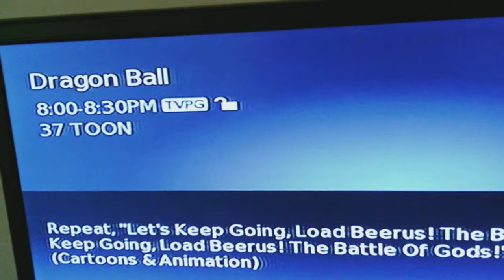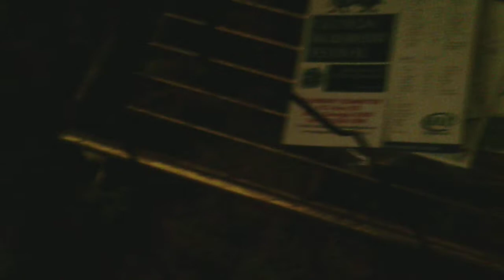dbs big typo this came on T.V on the date of 7/16/2018. at 8:00pm.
who makes these tittles? "load" it should be "lord" who ever does can't spell. lol.